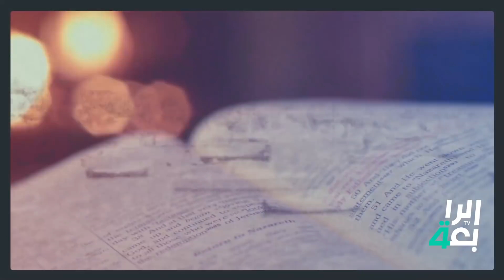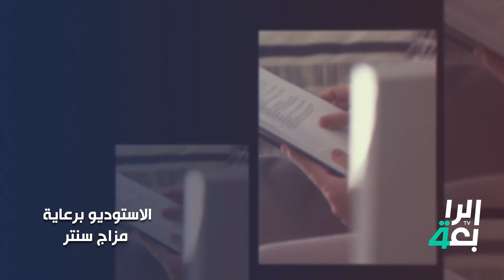القصة مع عائشة الدوري ضيف الحلقة الفنانة الاء حسين 4-12-2021